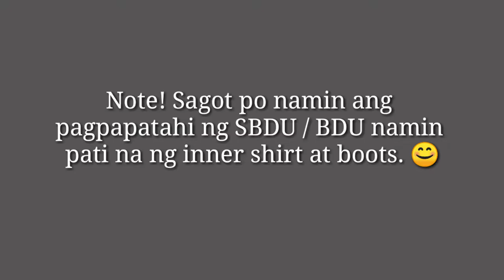SBDU / BDU ( BATTLE DRESS UNIFORM) | NAVY RESERVE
Battle Dress Uniform Measuring.
Sagot po namin ang expenses ng mga gamit namin. Para sa bayan kami ay maglilingkod.